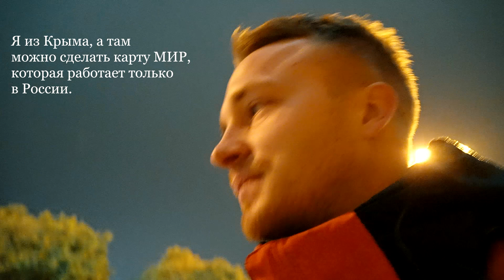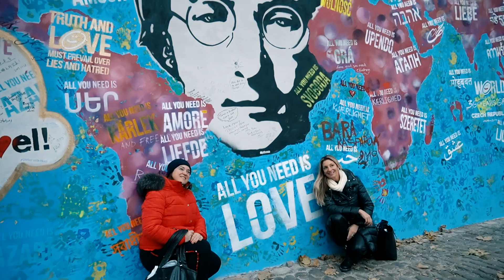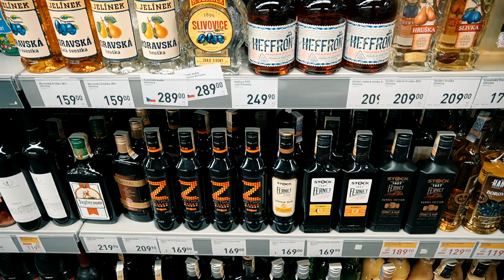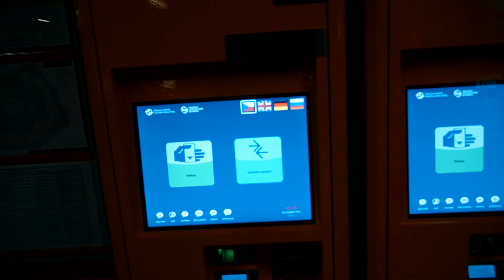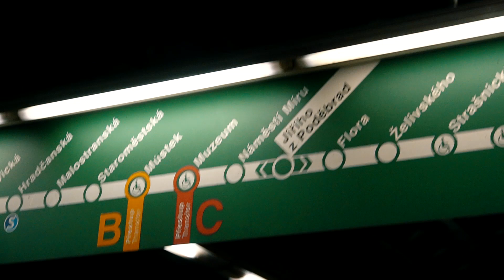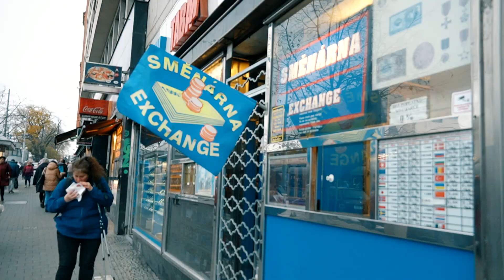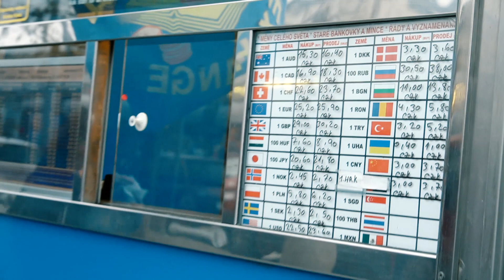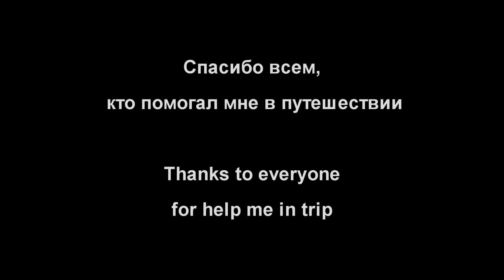Путешествие по Европе. Часть 11: Чехия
В ноябре 2019 я взял отпуск и отправился в путешествие по Европе!

В этом эпизоде можно увидеть города Прага и Брно. Это одни из крупнейших поселений в Чехии. Первый из них переполнен туристами, а второй - центр притяжения студентов, ведь в Брно расположено очень много учебных заведений.

Чехия - страна гостеприимный людей. Край искусства, изящной архитектуры и пива. Прекрасная страна